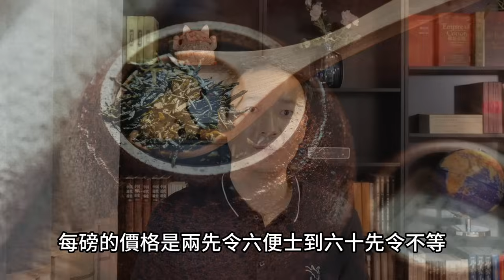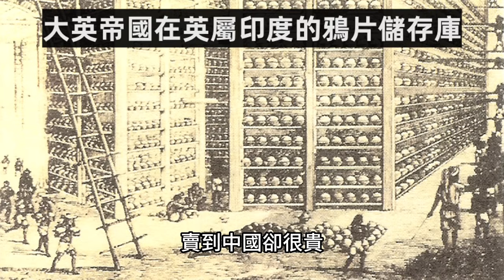鴉片戰爭（2）| 20分鐘看懂鴉片戰爭的起因 | 茶葉、白銀和鴉片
＼免費公開課／

關於鴉片戰爭，我們概況的說，是西方國家在航海技術成熟之後，進行地理大發現，構建了新的世界貿易體系。在十八世紀，英國成為了新的海洋霸主。西方的海上勢力擴張到東方之後，跟清朝進行貿易，當時的清朝只有廣州一口通商，英國想要跟清朝全面通商。但是清朝不願意全面通商，清朝本身也沒有通商的需求，英國就發動戰爭，用大炮打開了清朝的國門。鴉片戰爭是英國發動的，發動戰爭的理由，是清朝禁煙，沒收了他們運到中國的鴉片。這個理由其實是個藉口，英國的目的是要跟清朝全面通商，要把中國拉入西方的貿易體系。中國加入世界的貿易體系，從現在的視角來看，是好事，但是這整個過程，中國付出的代價太大了。因為中國是被人家硬逼著用武力打開的國門。今天我們就講講英國和清朝貿易的過程，這中間有很多細節非常值得深入的探究。

鴉片戰爭（4）清朝為什麼會被打懵？| 為什麼有那麼多假情報？| 驟然而至的戰爭

鴉片戰爭（7）（完結篇）戰爭是怎麼結束的 | 南京條約、虎門條約、望廈條約、黃埔條約